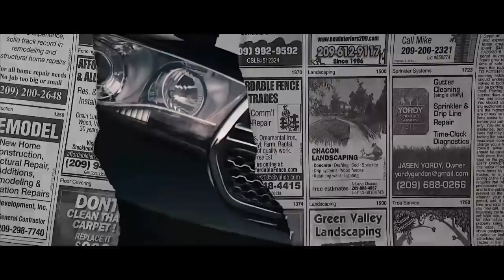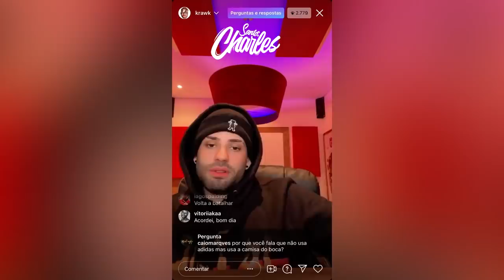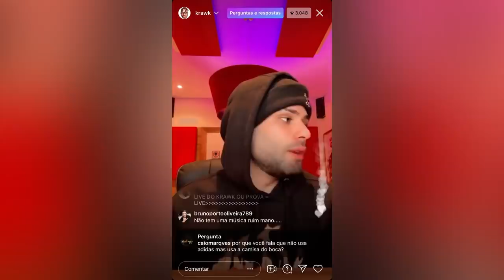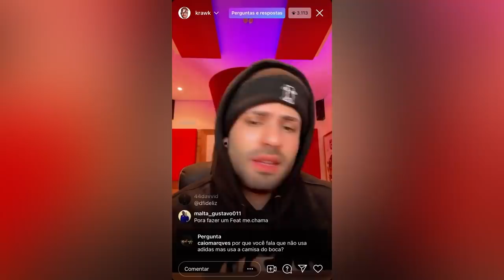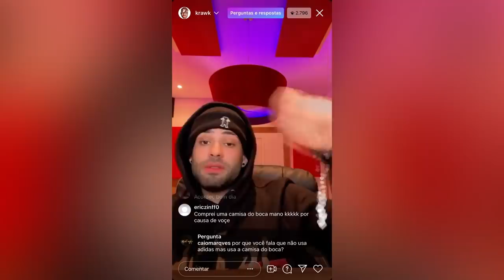QUEM vaiou o KRAWK na BATALHA DA ALDEIA...?